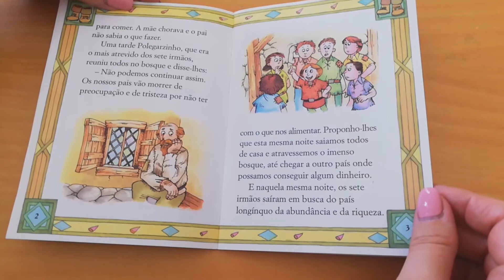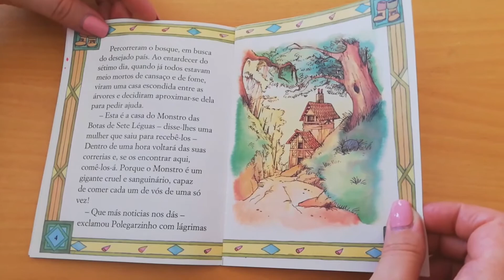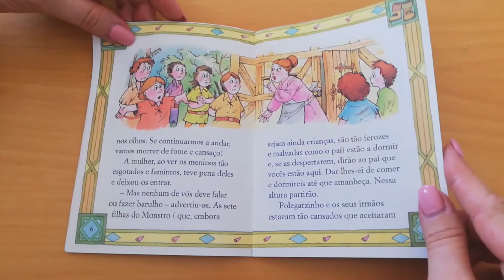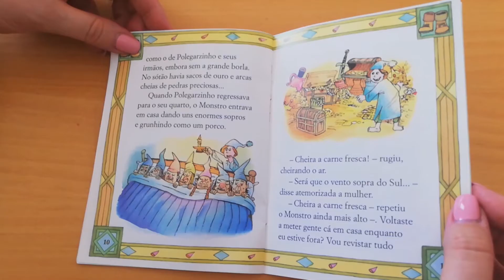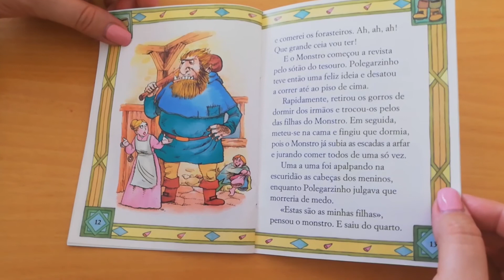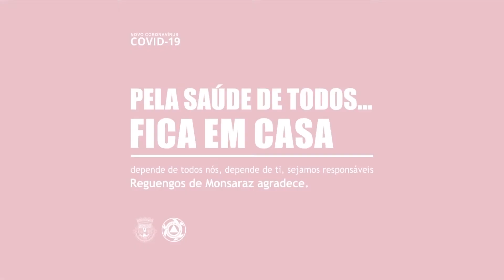Hora do Conto - Polegarzinho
15 - Hora do Conto - Polegarzinho

Biblioteca Municipal de Reguengos de Monsaraz